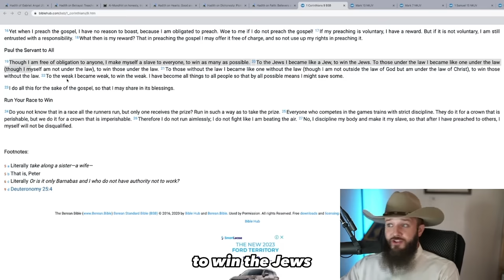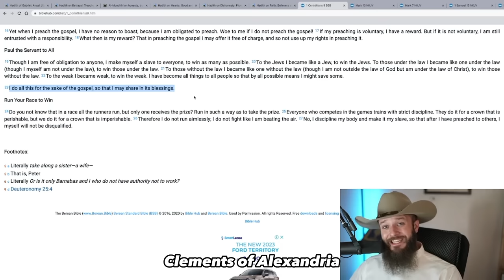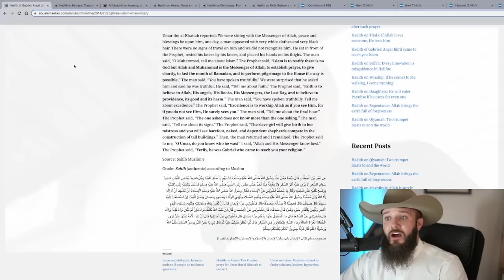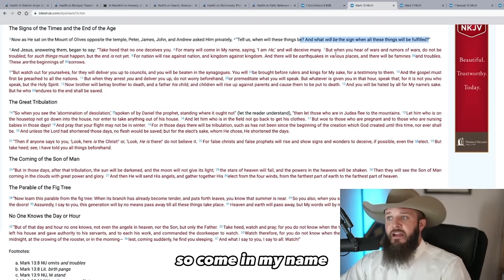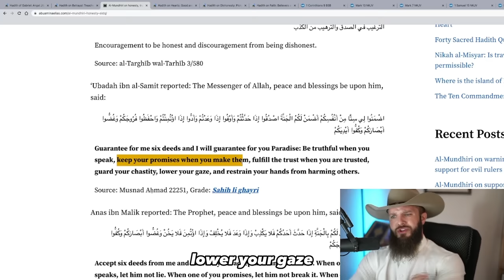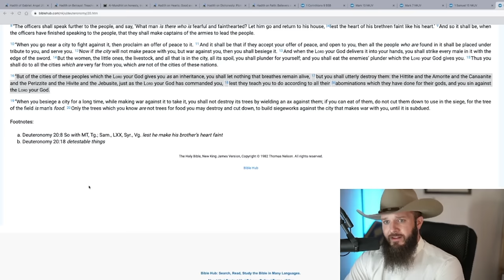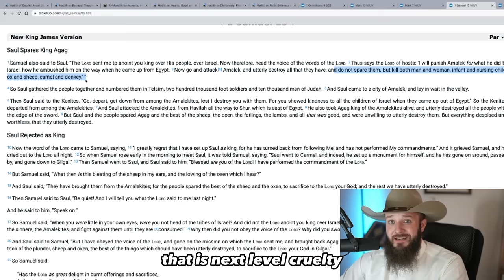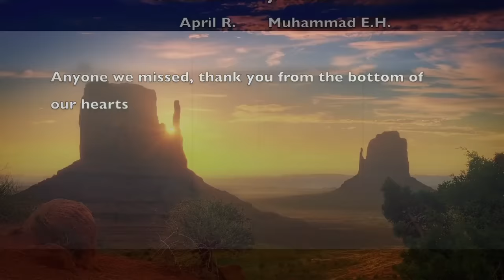Christian hides his hate and tries to CONVERT Muslims...at a Mosque | Cringe Fail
I am replying to a very vile and disgusting Islamaphope evangelical who uses "Pauline" tactics to try and convert Muslims - to his failure. He looks like a bafoon.

If you really like this channel and content please consider helping us grow to make even more engaging and professional content.

The greatest search a person can do is it seek purpose - to seek God. Thankfully, The Creator has given us all a purpose on this earth. IT is CLEAR and attainable for every person.

The Muslim Cowboy discusses Islam on a grassroots and down-home level to meet the common folk eye to eye in plain, clear, English.

Another way to donate to the Muslim Cowboy is to go and put a note it "for The Muslim Cowboy.”